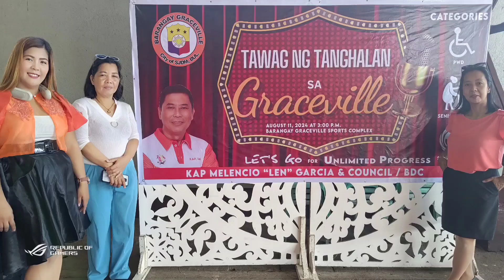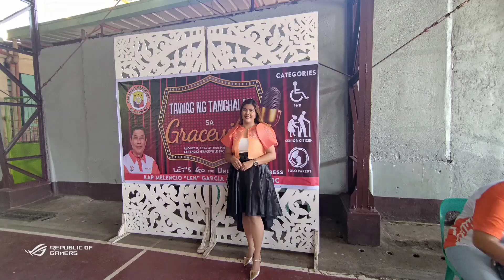August 18, 2024